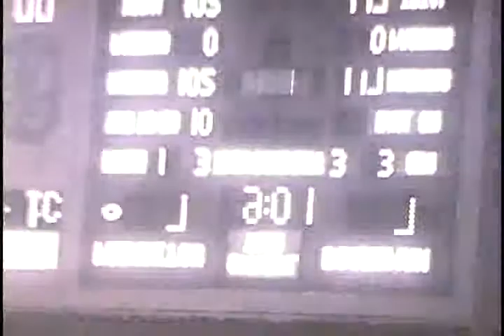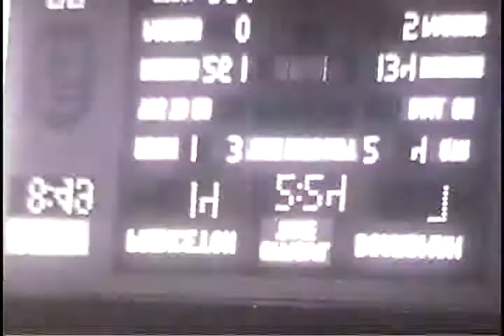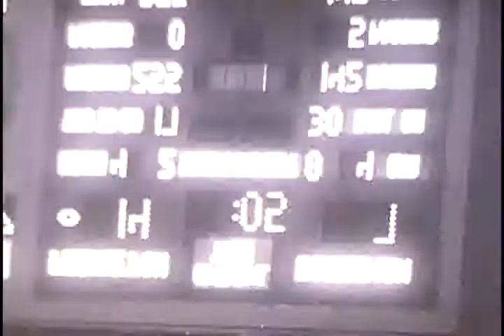R55541B OH Princeton 14 Boardman 7 1987 FB 00